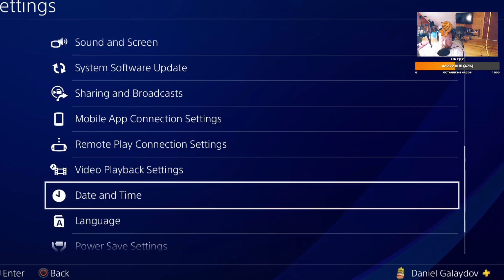Придумал собственную бактерию в Plague Inc: Evolved Игровой Твич СТРИМ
Теперь игровые стримы только на ТВИЧЕ! На ЮТУБЕ всегда будет запись Прямой трансляции в плейлисте ЛЕТСПЛЕИ